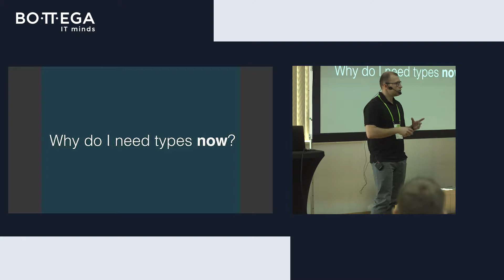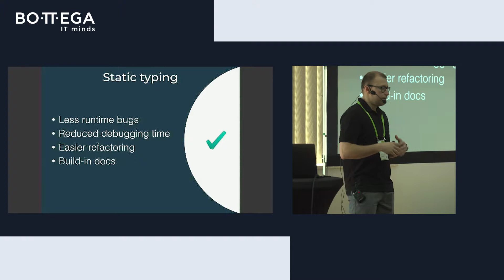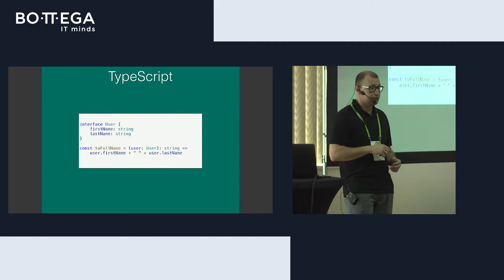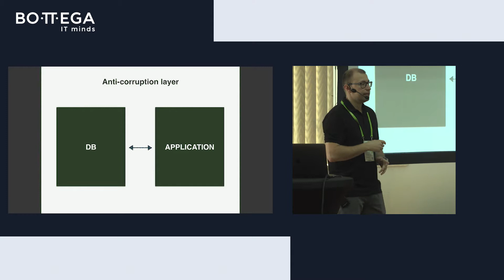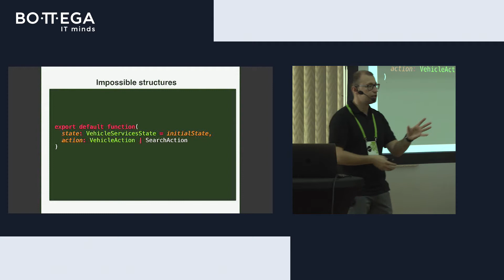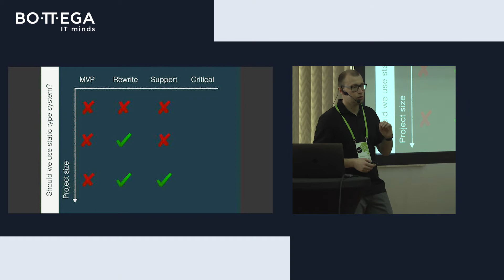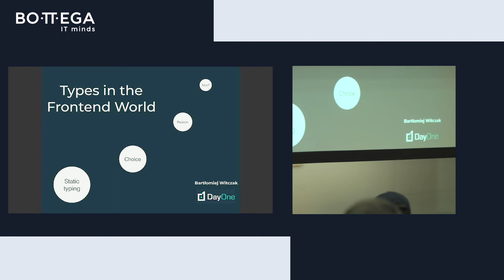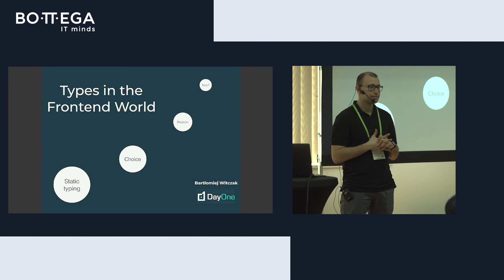[4Developers 2019] Bartłomiej Witczak - Types in Frontend world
Building large-scale JavaScript application is really challenging. Even JavaScript enthusiasts need to agree that developing and maintaining big frontend project is very demanding. Major changes to large codebases can be scary. There is no help in IDEs as well. Programming in JS being both dynamic and weak typed language doesn’t really provide a safety net.

There are several technologies that try to fill that gap and promise to make building scalable projects easier. TypeScript is superset of JS, which provides static typing and many other features. Flow provides type annotations, which helps to define signatures for objects and functions. Elm is a statically typed functional language that compiles to JS. During presentation I’d like to discuss those different approaches and if they can help us.
Recorded during Bottega Frontend path at 4Developers 2019 festival.